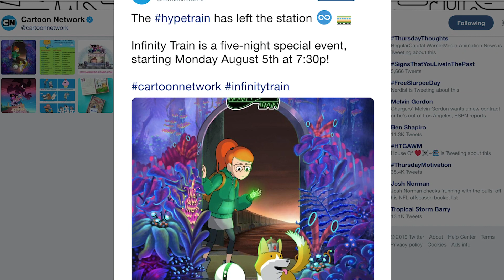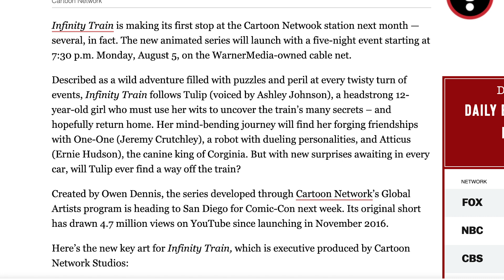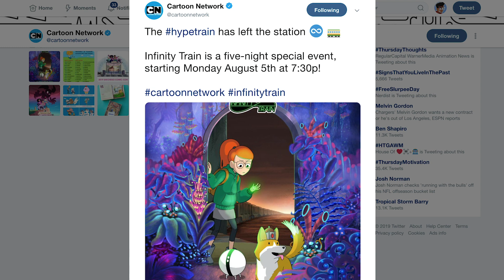INFINITY TRAIN PREMIERE DATE REVEALED! Everything You Need to Know!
Infinity Train Premiere Date Revealed Breakdown!

Infinity Train is headed to Cartoon Network in mere WEEKS - with it's premiere date and event revealed, what does this mean for how the rest of the series will premiere? Is it a full series or a mini series? Join us as we go over the press release & the start of Tulip's journey!

Social Media!

CREDITS

Written by: Kevin Williams
Hosted by: Kevin Williams
Edited by: Kevin Williams
Produced by: Kevin Williams